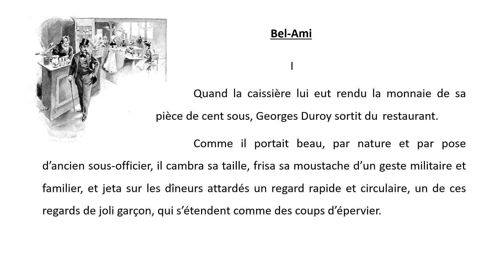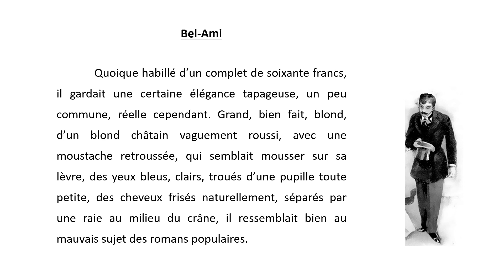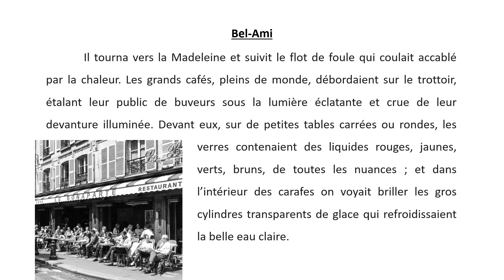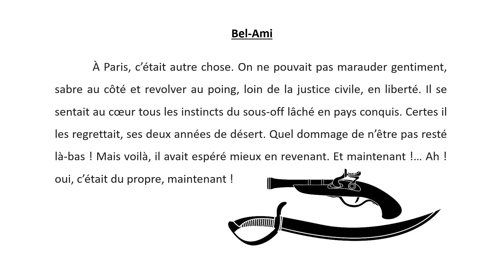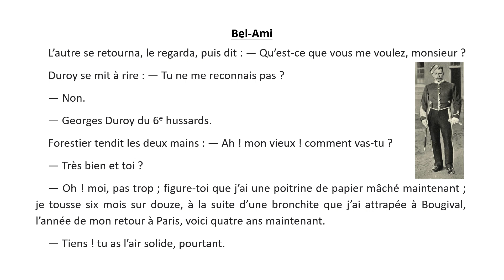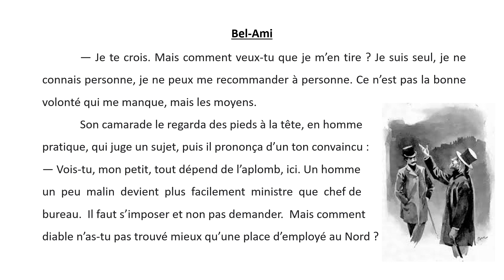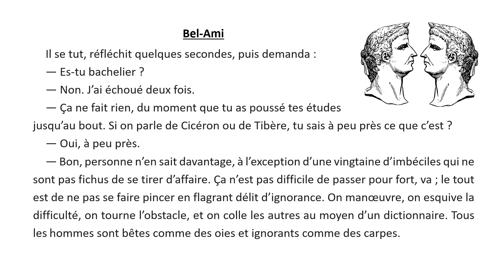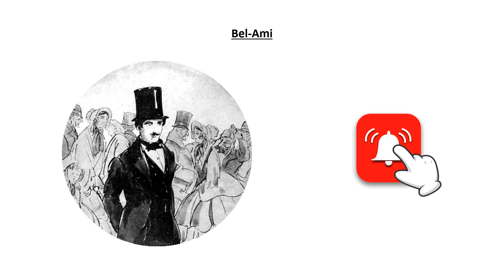Bel Ami, Guy de Maupassant, Chapitre 1 (incipit), roman lecture audio (audiobook)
Bel Ami est un roman de Guy de Maupassant publié en 1885 sous forme de feuilletons dans le journal quotidien Gil Blas.
Georges Duroy, retrouve un soir, à Paris, son ami de régiment, Charles Forestier. Alors que Georges Duroy peine à vivre en travaillant au bureau des chemins de fer du Nord, son ami Forestier jouit d'une belle position sociale grâce à son mariage et à son travail de journaliste à La Vie française.
Découvrez ces personnages dans cet incipit, début du chapitre 1 du roman.

N'hésitez pas à me laisser un commentaire pour me partager les auteurs ou les textes que vous aimez : ils pourraient faire l'objet d'une prochaine lecture !

00:00 Introduction
00:30 Incipit Bel Ami : Georges Duroy
01:16 Promenade sur le boulevard
03:23 Le héros rêve d'amour
04:30 Description des café de la Madeleine : Duroy meurt de soif
05:52 Souvenirs de régiment en Afrique
06:46 Suite de balade
07:38 Rencontre avec Forestier, camarade de régiment
09:54 Duroy et Forestier au journal La Vie française
11:31 Proposition
13:32 Conclusion